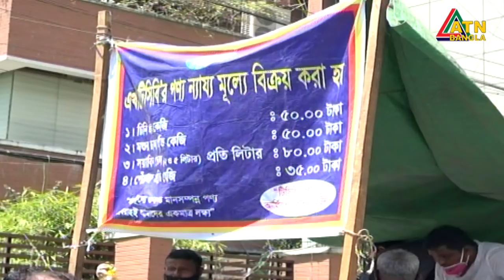এটিএন বাংলা প্রতিঘন্টার সংবাদ । ATN Bangla Hourly News | 11am | 01.04.2020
News Presented by- Wahiva Barian